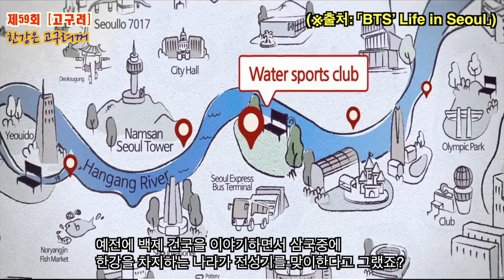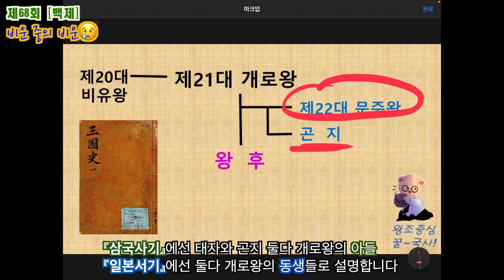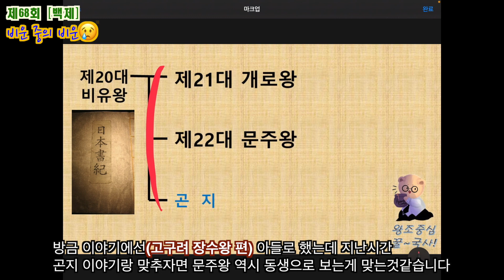[제68회] 아아~ 한성! - 백제 개로왕(21대)②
풍랑에, 방해에… 어떻게 안풀려도 이렇게까지 안풀릴까?😭

바둑도 게임도 적당히 합시다. 빠지면 중독입니다. 답이 없습니다🤯

백제=공주·부여? 합쳐야 200년😖 한성은 무려 500년!! 백제 역사 중 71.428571%를 차지합니다🤓

※참고자료
KBS 「비밀의 남자」 「한국사기」
SBS 「미운우리새끼」
영화 「대호」 「LION KING」

※주요내용 참고 : 『한권으로 읽는 백제왕조실록』 『고구려본기』 (박영규 저)